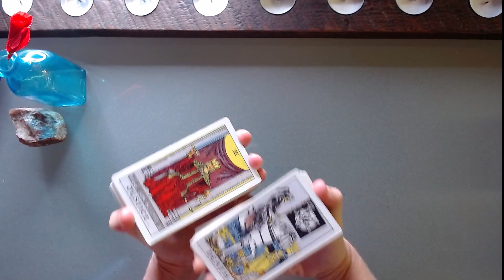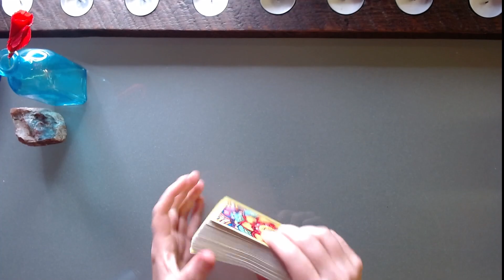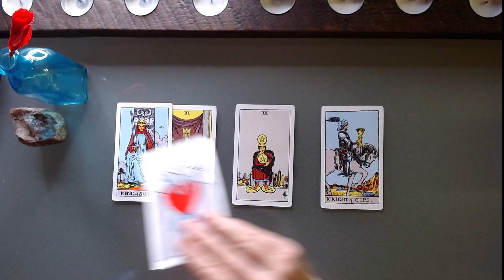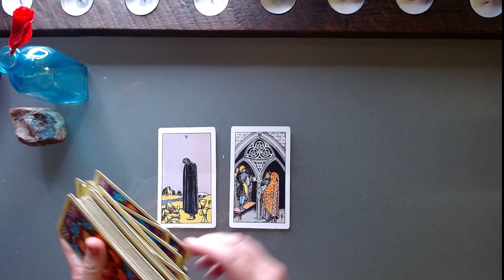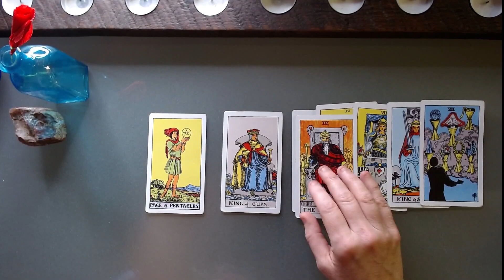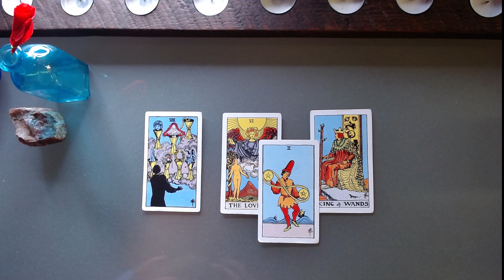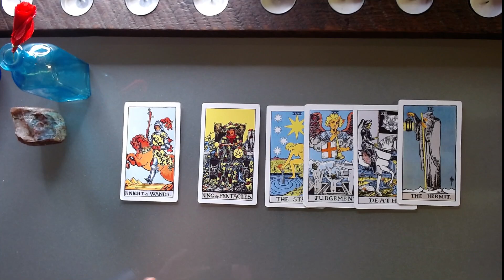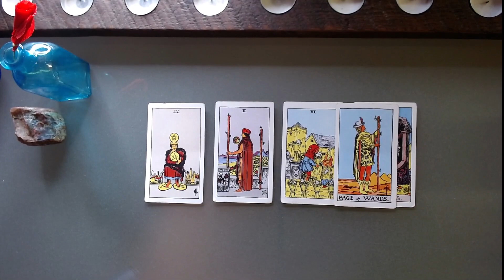All Signs 💕WHO is COMING TOWARDS You (current energy love tarot)❤️July 2022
💎To purchase a personal reading or session